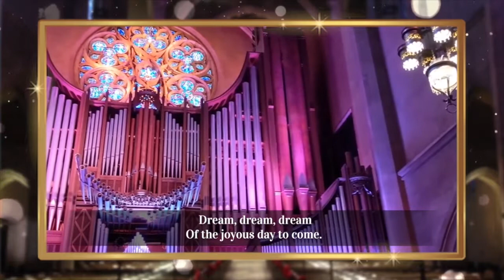Still, Still, Still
Performed by Dr. Christoph Bull

Production Management: David Harris and David Saldaña
Video Editor: David Saldaña, Laurel Irene and Kaspar Abbo
Audio Mixing: David Harris and Molly Pease
Audio Mastering: Marc Doten
Audio/Video Engineer: David Saldaña, Kaspar Abbo, and Marc Doten